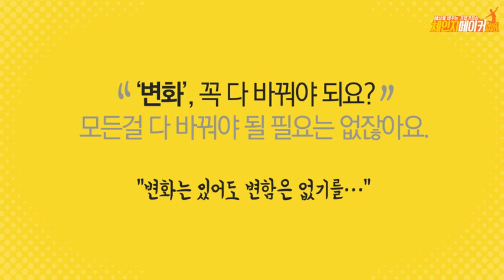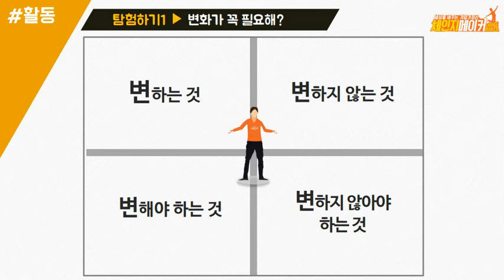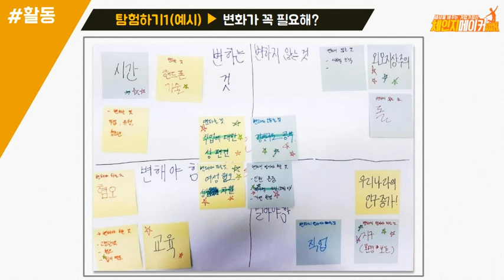[세상을 바꾸는 기업가정신, 체인지메이커] P-1-1 변화가 꼭 필요해?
활동목표: '변화'의 속성과 필요성을 이해할 수 있습니다.
체인지메이커 활동을 통해 궁극적으로 이루고자 하는 변화의 속성에 대해 탐구해 봅니다. 꼭 모든 것이 변화해야 할까요? 모든 것을 바꿀 필요는 없습니다. 그렇다면 무엇을 변화시켜야 할까요? 우리 손으로 변화시킬 수 있는 것들은 무엇일까요? 본 활동에서는 속성 그 자체가 불변적인 것, 가변적인 것들을 떠올려봅니다. 그러한 속성에도 불구하고 우리 사회에서 변해야 하는 것, 변하지 말아야 하는 것은 무엇인지 작성해 봅니다. '변화한다'는 것의 의미를 음미해 보고 우리가 만드는 변화의 긍정적인 면을 이해할 수 있습니다.